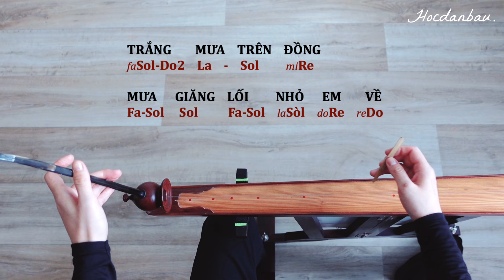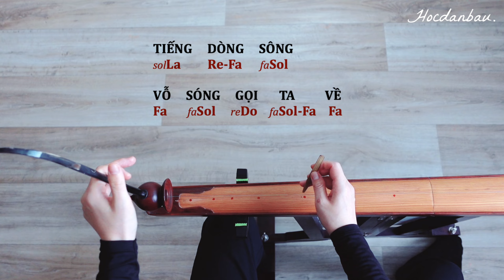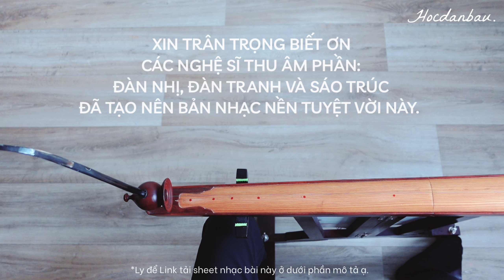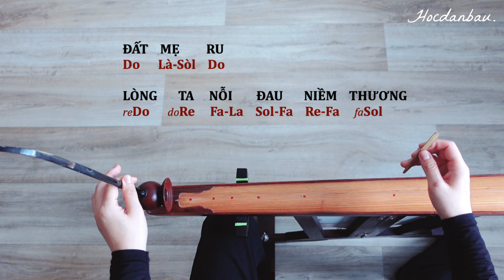TÌNH ĐẤT (Cảm Âm) | Tuấn Phương | Đàn Bầu Huyền Ly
Tình Đất - Sáng tác: Tuấn Phương

Bạn có câu hỏi, xin hãy bình luận ở dưới Video ạ. Ly xin phép không nhận inbox - nhắn tin trên Facebook. Mong các bạn thông cảm. Cảm ơn các bạn đã ghé thăm ạ!